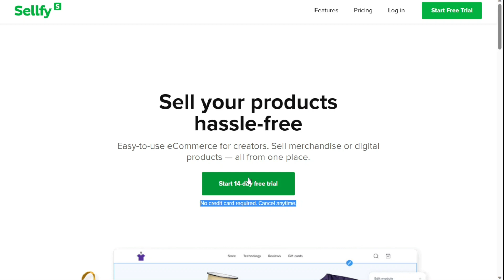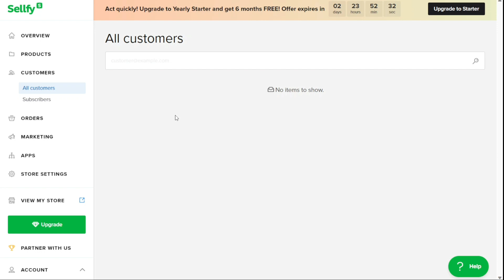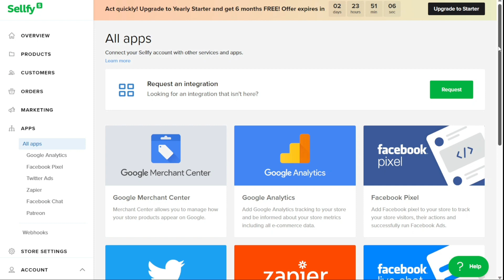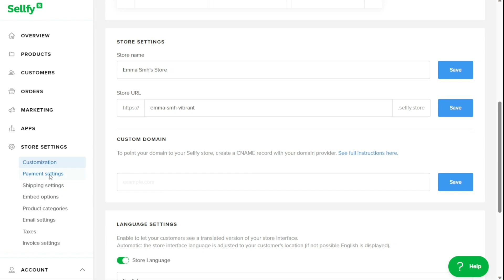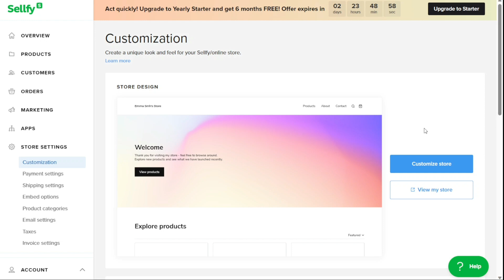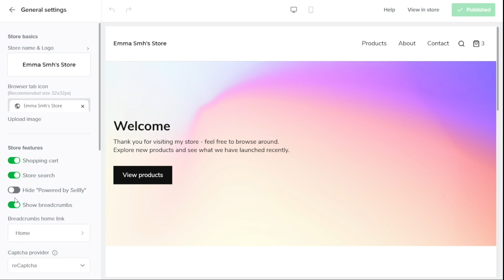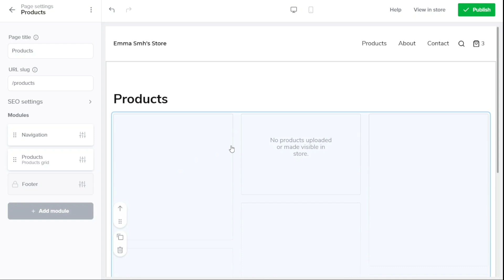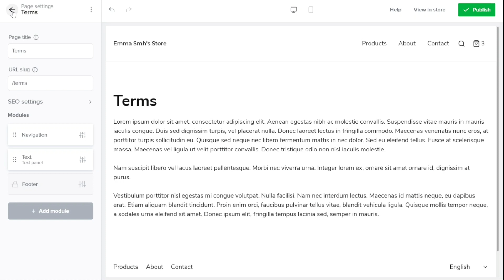How To Start Using Sellfy To Sell Digital Products! (Sellfy Tutorial)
This is my video tutorial on Sellfy for beginners. I cover the most basic functions.

Get Started with Sellfy!
Sign Up For FREE here:

How To Use Sellfy - Sellfy Tutorial For Beginners

Important Tools and Resources